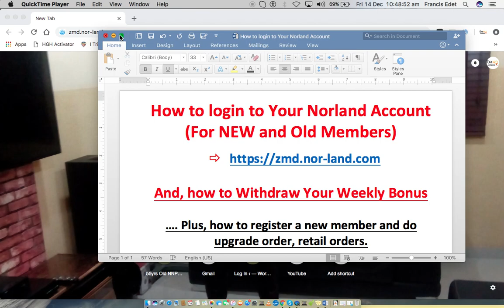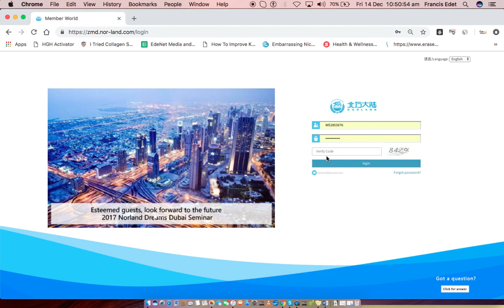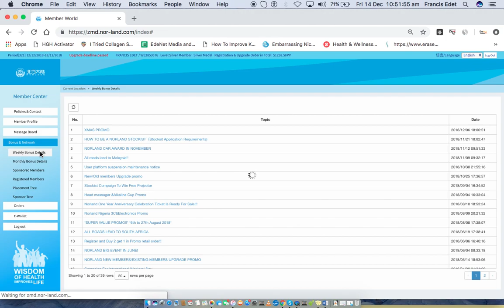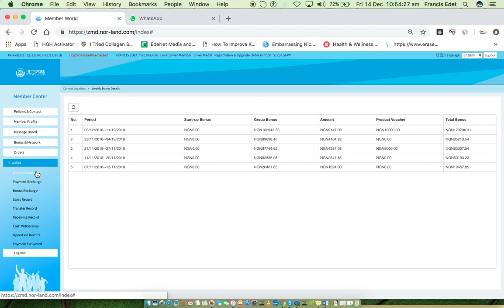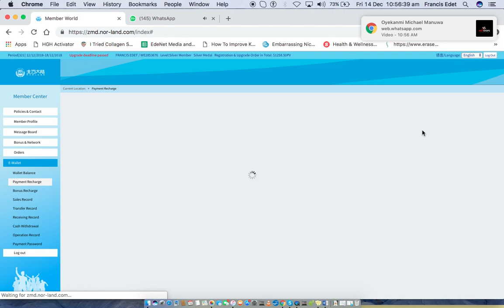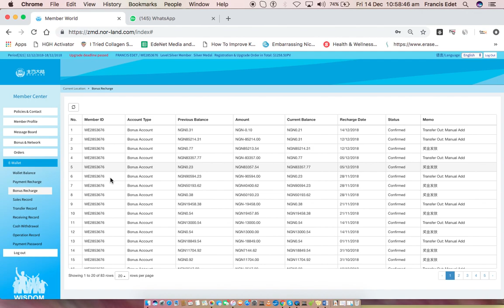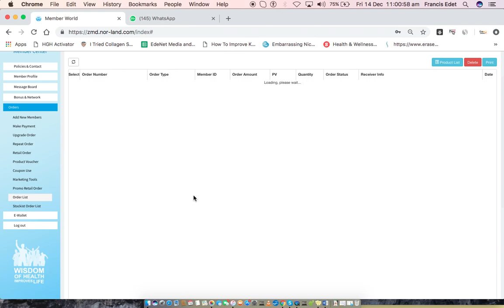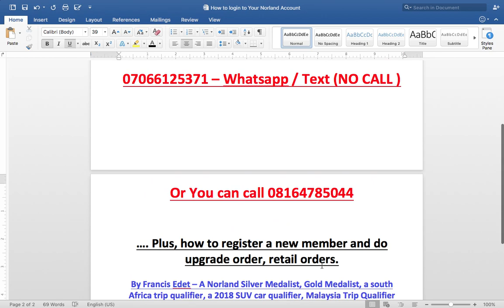How to login to Your Norland Account, Withdraw Your Wallet, and Register New Members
How to login to Your Norland Account (For NEW and Old Members)

And, how to Withdraw Your Weekly Bonus

…. Plus, how to register a new member and do upgrade order, retail orders.

By Francis Edet – A Norland Silver Medalist, Gold Medalist, a south Africa trip qualifier, a 2018 SUV car qualifier, Malaysia Trip Qualifier

To join;

For Those who are yet to join norland..  holla me for your registrations

And for those who will love to be a member of my teaching group or my mentorship class but have joined norland and not registered under me.

You can gain access to my mentorship class today for as low as 15,000 Naira.

REGARDS,
Francis Edet
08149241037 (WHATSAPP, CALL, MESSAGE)